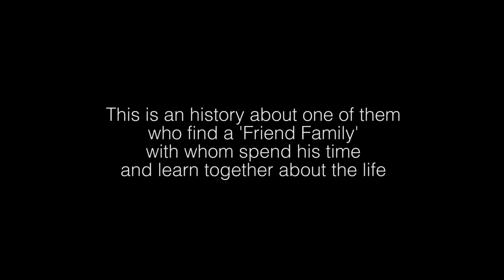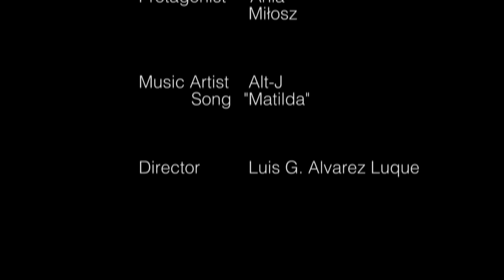Documentary Trailer: Miłosz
Miłosz is a sixteen polish teenager. He is living in a Orphanage.

Last summer, he mets Ania, and she became in her family friend, spending time together. Now Miłosz spend lot of time with Ania and her family.

This is the trailer of the long documental.

Protagonist: Ania and Miłosz

Director and camera: Luis Guillermo Alvarez Luque

Jenuary 2014

Thanks Miłosz, Ania, and Dom Dziecka Droga Orphanage in Wolsztynie.